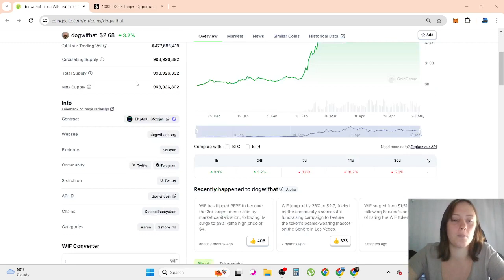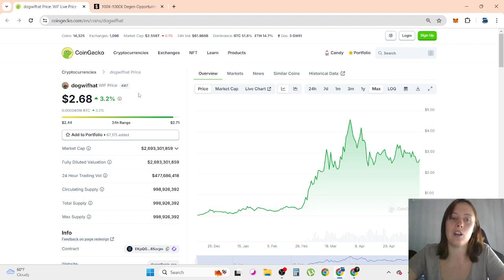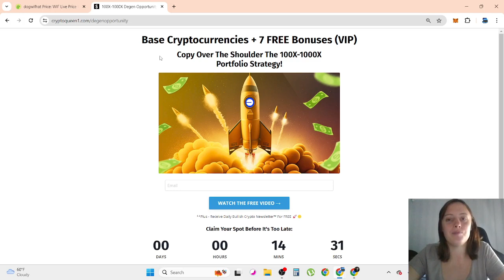dogwifhat Price Predictions 2024! (NEW ATH!)